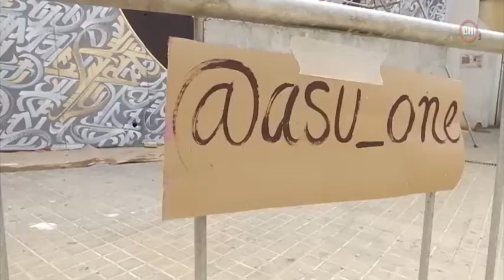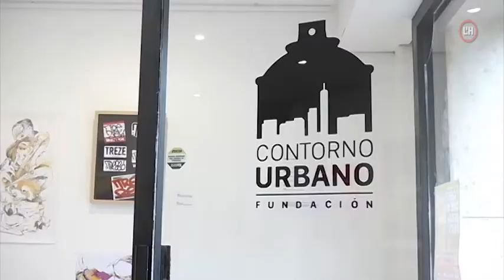ASU, autor del mural de setembre del 12+1 (Taquilla Inversa 13/9/18)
Reportatge sobre l'artista urbà Asu que aquest mes s'ha encarregat de pintar el mural del projecte 12+1 de Contorno Urbano. Si voleu veure el programa complet